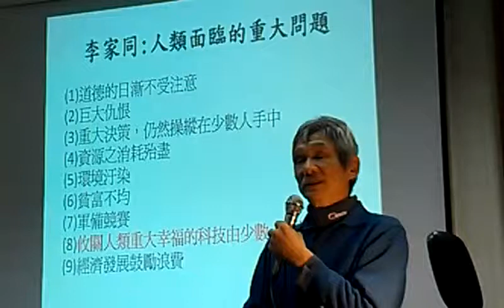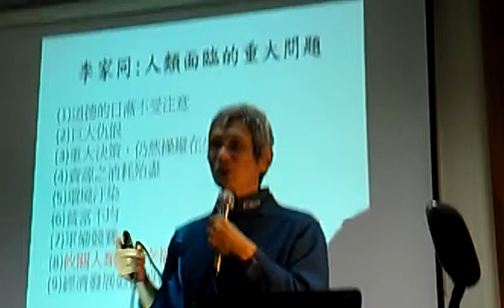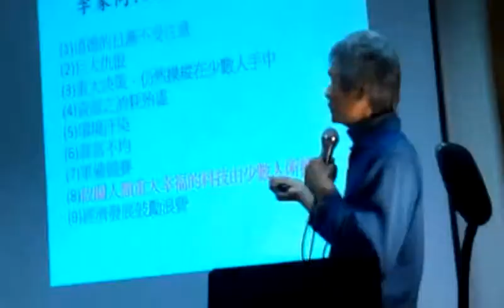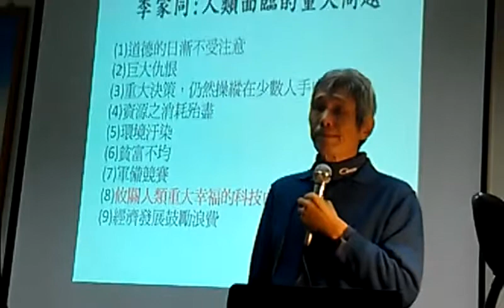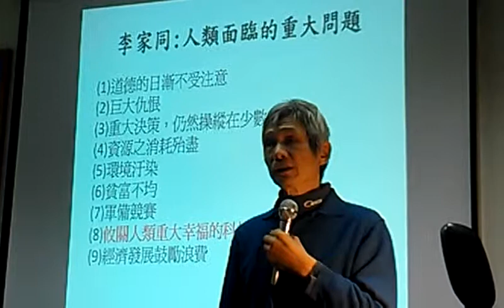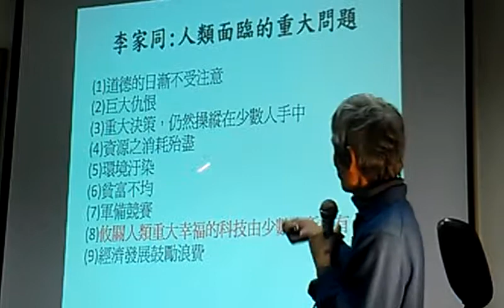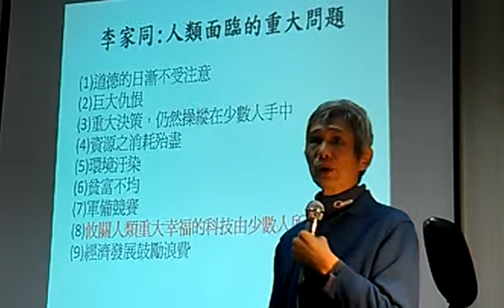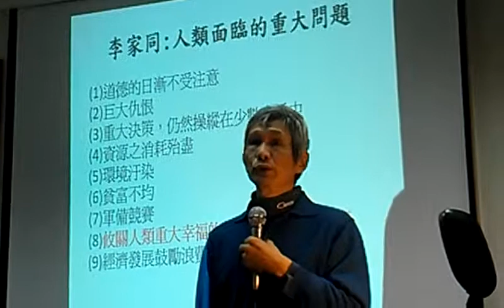李家同─人類面臨的重大問題 生命藝術學苑VIDEO2730